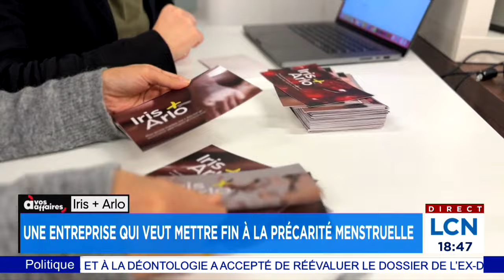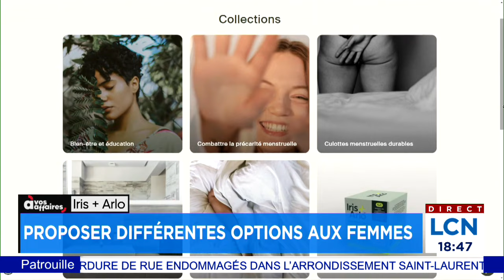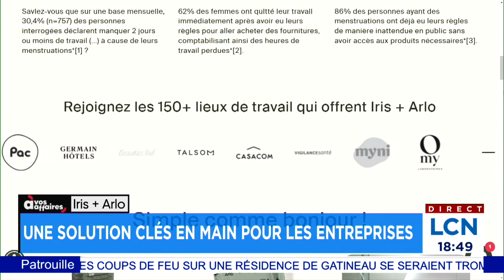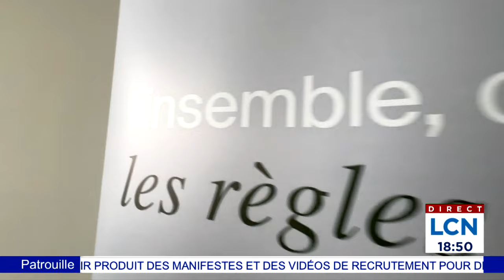Accès gratuit aux produits menstruels au travail dès la semaine prochaine pour 500 000 employées can